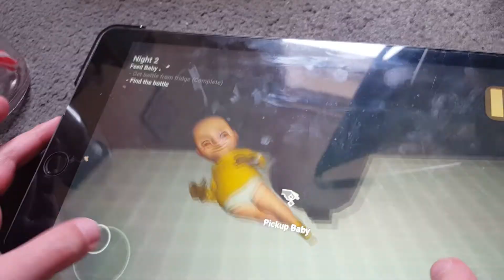yellow part 2